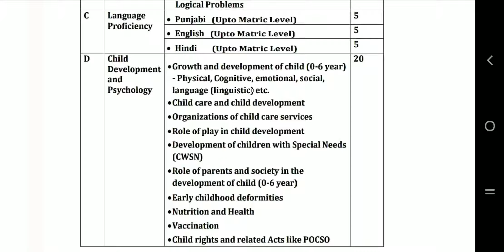Child Development and Psychology||Growth and development of child||CDP||Growth & Development Part 2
Child Development and Psychology . Growth and development of child.CDP Growth & Development NTT PB  Part 2
By Jaspteet Sir